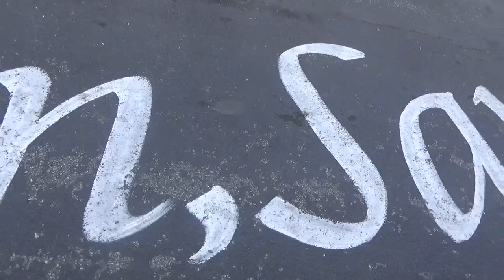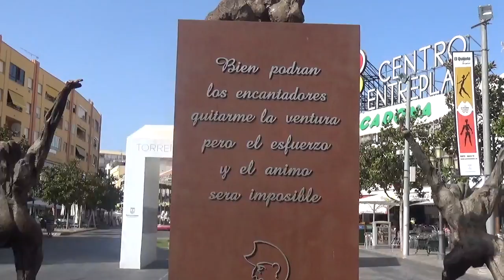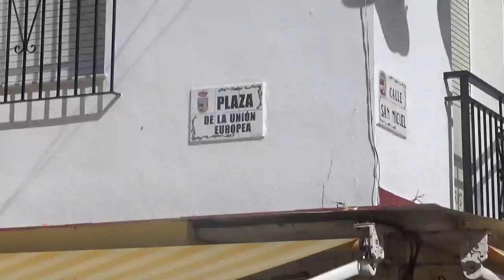2016080301 INZAKE SANCHO PANZA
Deze video gaat over 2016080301 INZAKE SANCHO PANZA